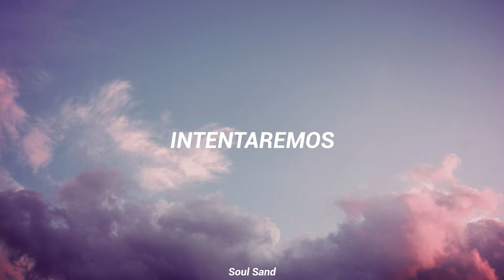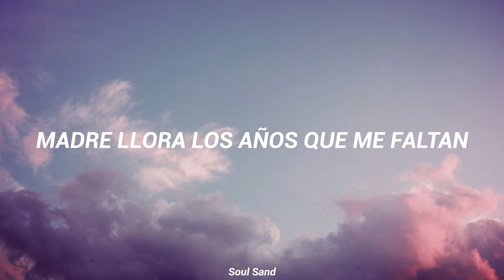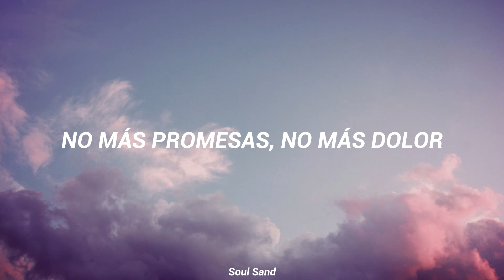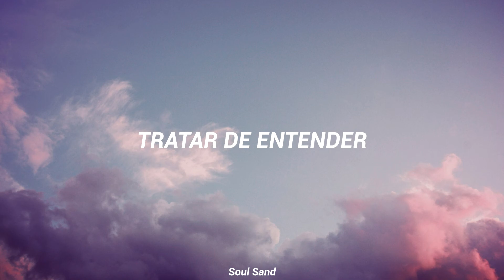The Smashing Pumpkins - Mayonaise (Traducida al español)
Puede que algunas traducciones no se entiendan del todo, pero si te paras a analizarlo bien, podrás entenderlo, no te preocupes ;)